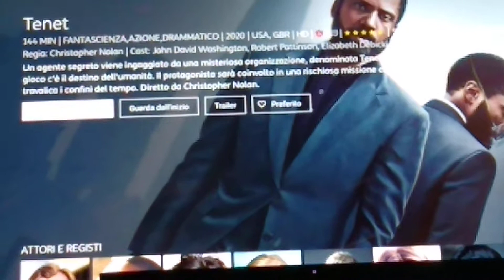TENET recensione veloce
voto 8, effetti speciali ben fatti,
la storia e un vero casino

link per l'acquisto dvd

link acquisto blue ray

link acquisto 4k

link amazon prime